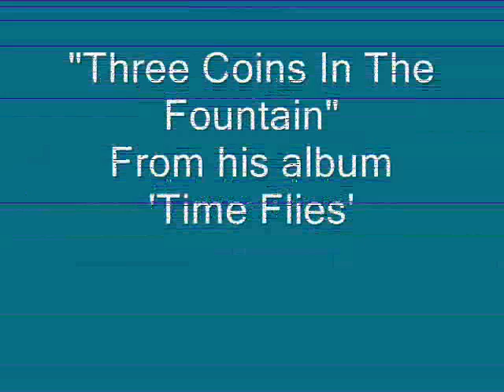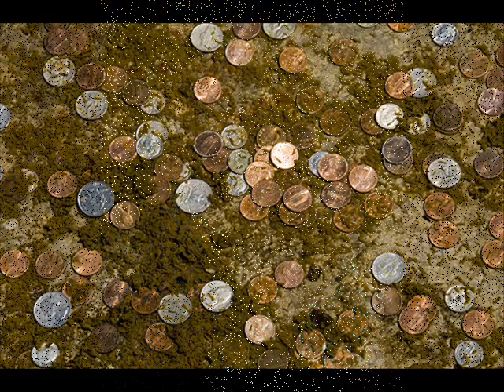Three Coins In The Fountain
Ed Madden sings Three Coins In The Fountain from his album Time Flies